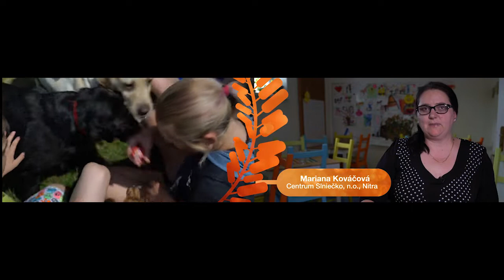Finalisti v kategórii Sociálna inklúzia 2017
Predstavujeme vám finalistov Ceny Nadácie Orange za rok 2017 v kategórii Sociálna inklúzia.

Záznam z Galavečera si môžete pozrieť na facebook profile Nadácie Orange.